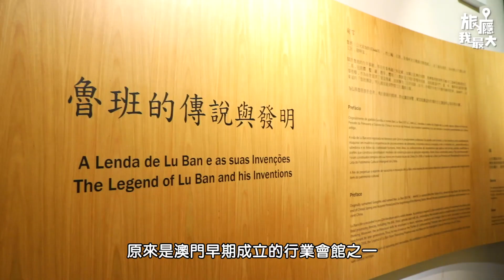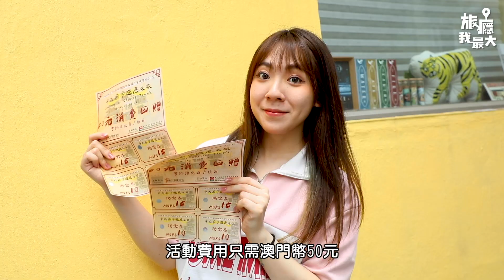【50蚊體驗高級線香製作+探秘百年古廟！送消費券+特色紀念品】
想親手體驗調製一整盒高級線香香薰？大家就唔可以錯過這場探秘百年古廟嘅導賞遊！報名費僅需50蚊，不但有專業導遊帶你漫步澳門深入了歷史古廟嘅文化與魅力，仲可以體驗親手調製一盒價值超過350蚊嘅線香香薰，另外送你澳門幣50元消費券，可於周邊商戶消費，最後仲有一份超可愛嘅特色紀念品作為伴手禮！ 真係超抵~

這次的線香DIY體驗，不僅採用高級純天然嘅有機香料，香氣柔和，帶返屋企閒暇時刻點燃一支，真係相當放鬆解壓！即刻報名體驗啦~

報名費MOP50/位
套票包含：
★百年古廟導賞遊
★線香香薰工作坊體驗（價值MOP350）
★50元消費券（於周邊商戶使用）
★特色廟宇紀念品

日期 : 2023年8月5、6、12、13日，共八場
每場人數：15人（名額有限，售完即止）